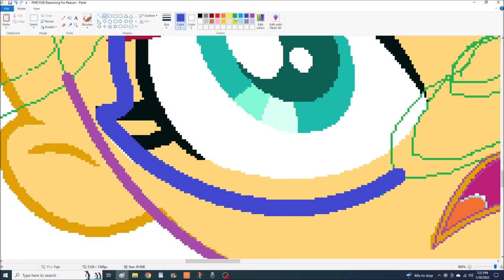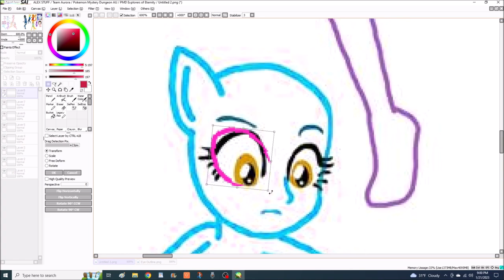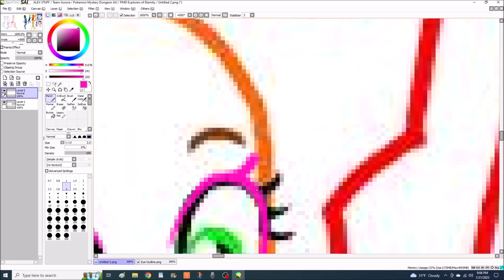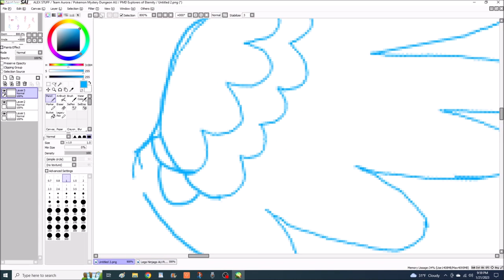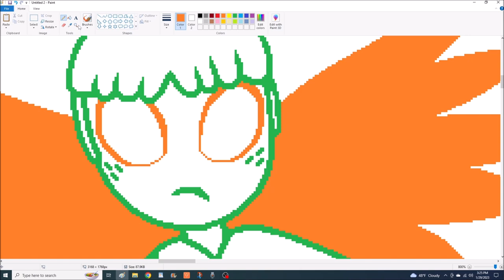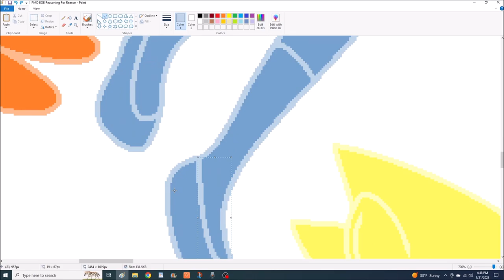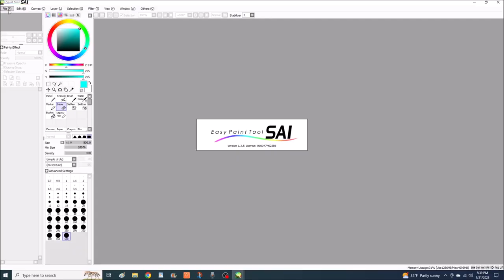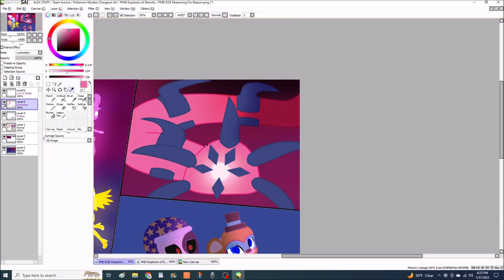Reasoning For Reason (PMD EOE Speedpaint) (MLP EG Bases Edit) (7/8)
All it takes is the right words to make a bad situation better.

The gang was taken to the head of the S.O.L itself upon arriving at the S.O.L HQ, which was a Solrock. The exchange was quick, giving him the shard taken out of the office and back to the helicopters. But before the gang could even leave the main foyer, everything went red and alarms started blaring. They asked a worker and it turns out that there had been a security breach in the laboratories. Offering to help out, the gang was directed to the labs where everything was in shambles and many Pokémon were lying on the ground. Thankfully they were all just unconscious or injured, not dead. They managed to rouse one of the scientists, a Cinderace, and ask her what happened. And from what they could make out from her near-incoherent response, all of the meteorite shards that the organization had collected had all "activated" and burst through it's containment chamber and out of the labs. Upon looking up, they saw a massive hole in the ceiling.

Wasting no time, the gang all transformed and powered up and took off through the ceiling, taking the Glamrocks with them. After surveying the area from the sky, they see that there was an altercation happening on a plateau behind the facility. They get over there and see that a lot of the organization's Pokémon were fighting off a strange, scarlet and blue dragon-like creature. Telling the Glamrocks to stay behind, and for the other Pokémon to hold their fire, the gang walked up to the creature to try and reason with it. But to their surprise, the creature recognized them. Upon further inquiry, the creature had been INSIDE the meteorite and was blown to pieces when Rayquaza destroyed it. As an act of revenge, he wanted to destroy the Earth for trying to destroy him. The creature flew into a rage and attacked the gang with a heat-beam from it's ribcage. The gang then realized that they would actually have to fight this thing if they had any hope of stopping him. Words would not be of any use now.

The gang and the other Pokémon blasted the creature with fierce magical attacks, but after a while, the being was done playing around and began to glow and grew to a massive size and took on a new, horrifying form. Painting the sky a foreboding dark crimson. At that point, it was give it everything they had, or lose everything. The gang flew up and blasted the thing again and again. The gang didn’t hold back, and neither did the creature. He tried to blast the gang with a massive heat-beam more than once, but the gang managed to get him into a position where they could cast an all-out convergence on him and end this once and for all. Seeing how deadly the blast that they were charging up looked, the Glamrocks all exchanged glances and had the other Pokémon to get them up there. Effectively breaking their promise to stay out of any battles that the gang would get into on this adventure.

They got in between the two feuding sides and demanded them to stop. The gang saw the Glamrocks in the way of their blast and canceled the convergence spell. They demanded that they get out of the way, but the Glamrocks said that killing the creature wasn’t the answer, and that destroying him again without at least trying one more time to reason with him wasn’t very moral of them. The gang shot back that he had his chance to resolve this peacefully, and that the only way to get through to him now was to fight back. And they weren’t going to destroy him, just incapacitate him enough so that he wouldn’t destroy anything else. The Glamrocks then said that the creature was most likely fighting back because the Pokémon attacked him FIRST, he was only defending himself. The creature agreed with the Glamrocks, saying that the inhabitants of this world’s first instinct upon seeing a giant rock falling towards their planet was to destroy it, not giving a second thought about who or what could be in there. The Glamrocks then argued that they couldn’t be blamed, for if they had just left him to crash into the Earth, then half the planet would’ve been a scorching crater by now. And that they had NO WAY of knowing that the meteor was actually alive.

The gang, realizing that the Glamrocks had a point, tried to once again reason with the creature, saying that if any of them, the S.O.L, the E.T.F, or the other Pokémon of this world had known that he was in the meteor, then they wouldn’t have done what they did, and that they would’ve found an alternative way of saving the world as well as leaving him unharmed. They all flew up to the creature and offered to have him give this world another chance and to see that there was hope for him yet now that fear and anger had been pushed aside. After a moment, the creature glowed and shrunk down to his normal size and back to his normal form. Finally, this adventure was over.

Info in pinned comment